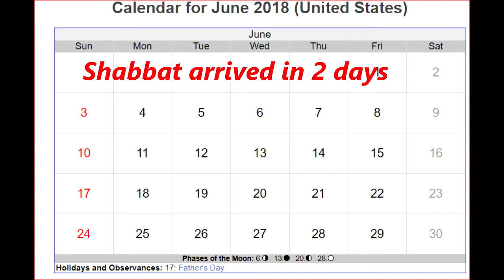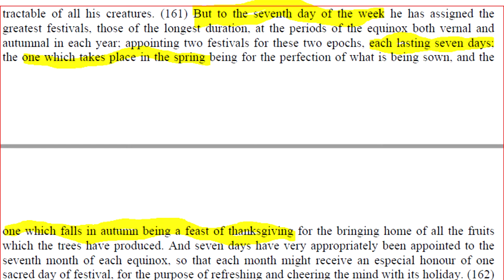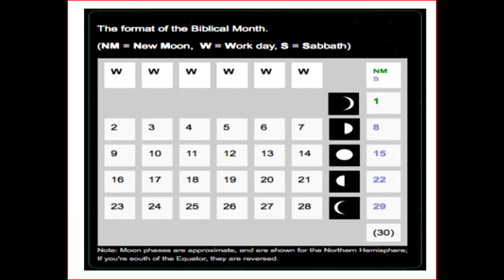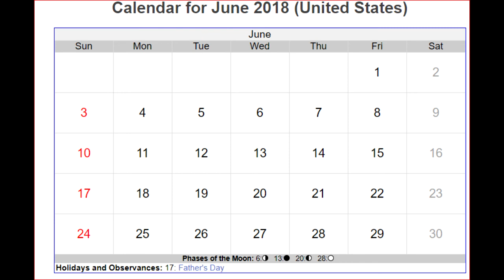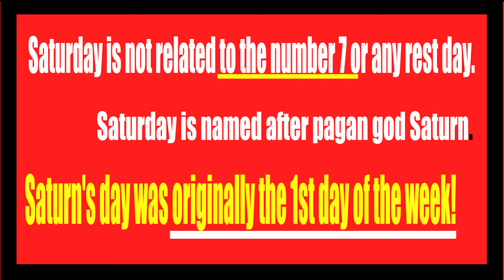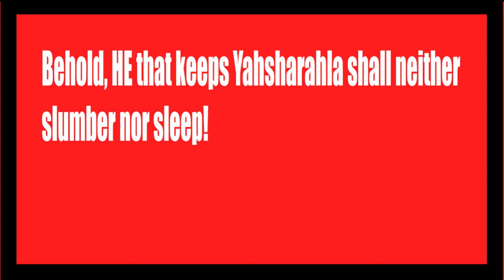Pinning Down Shabbat Days 5 of 5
The ancient peoples of the east used the changes of the moon to count their times. Multiple sources provide details of the Canaanites and Shemites, and Hamites of old and their record keeping methods. This series compares and contrast two different methods currently in use by Israelites in america and abroad. It is not intended to shun or scoff at those who practice different methods. Review, verify, and discern like Berean Jews. The Master Teacher is soon to gather the elect and teach us the old paths again. May YAH be praised in all that we do.

Sources:
Sunday in Paganism, Robert Leo Odom;

Complete Works of Philo, The Decalogue
Rest Days, Hutton Webster
KJV Masoretic Text OT and NT
Shem Tov Hebrew Translation of Gospel of Matthew
The Book of Calendars Frank Parise
First Book of Adam, Chapters 13-16